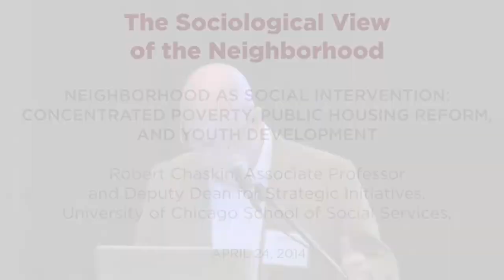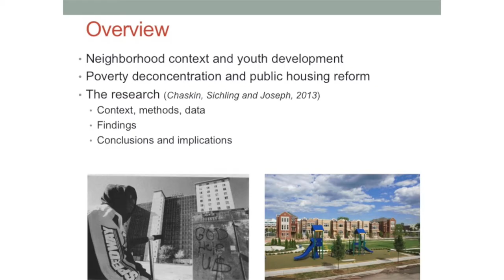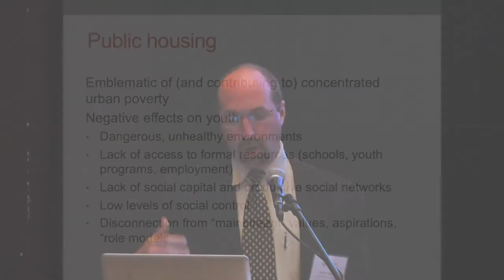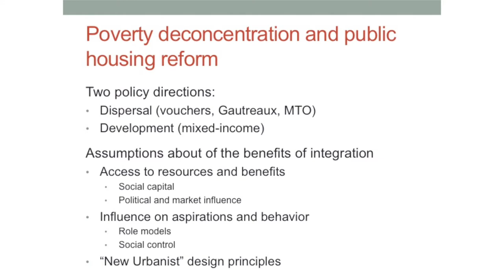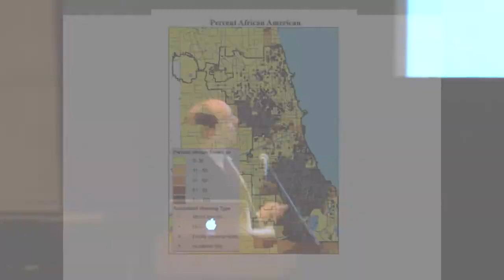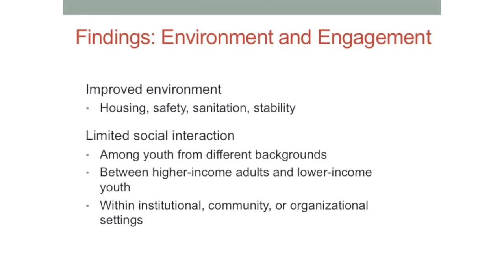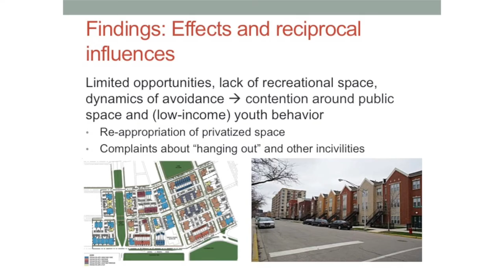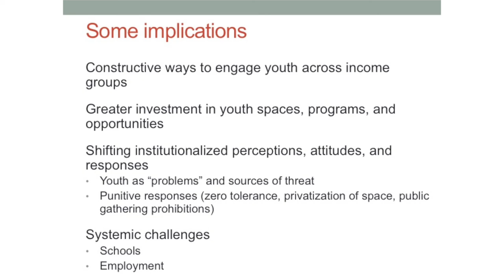Robert Chaskin | Neighborhood as Social Intervention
2014 Urban Network Conference at the University of Chicago | Robert Chaskin, Associate Professor and Deputy Dean for Strategic Initiatives, University of Chicago School of Social Services | April 24, 2014